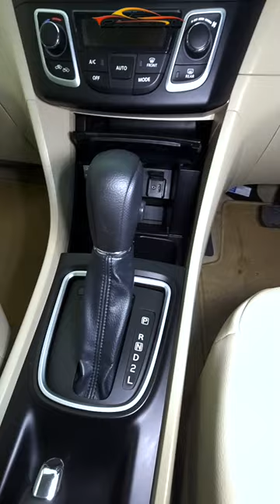Smart Interior of Maruti Suzuki Ciaz 2023 | Ask CarGuru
Smart Interior of Maruti Suzuki Ciaz 2023